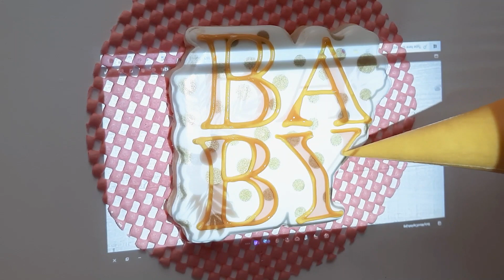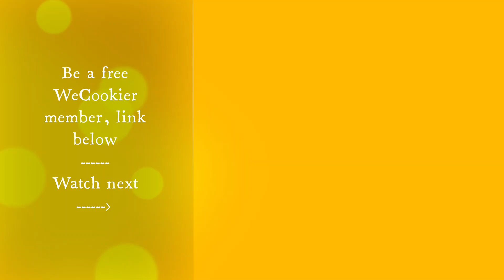7 Baby Is Brewing Cookies: Want a jolly baby shower full of fun?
Baby is brewing cookies, rather ‘Brewing for Two’! Everyone loves baby cookies.

Timestamps:
00:00 Intro
00:30 Diaper cookie
02:15 Edible Image cookie
03:56 ‘BABY’ cookies
09:08 Baby rattle cookie
10:42 Beer mug cookie
13:25 Close-up beer cookie
14:24 Mountain cookie (these were custom-decorated sugar cookies and they requested mountains)
16:26 Short video clip of completed cut-out sugar cookies in this set

WeCookiers bring this bubbly little set of brewery sugar cookies with royal icing. In this episode of WeCookiers videos, you will see 7 different designs. I created the ‘bubbles’ of beer with my cordless airbrush, hose-free airbrush, which I’m crazy about!

The cookie stenciling used was with an acetate (plastic) stencil airbrushed with gold Amerimist airbrush color. I did not have silk screen cookie stencils made for this project and it turned out good.

Edible cookie images were used for their theme, ‘Brewing for Two’ (twins). I went through Icing Images for my system, colors, and icing sheets…can’t beat them! I wrote a page with all the pros and cons I could think of for you. Definitely worth the read as it answers many questions and walks you through my drastic mistake

Cookie decorating tools used in this video:
-cookie projector
-leaf tip
-airbrush
-cookie turntable
-dehydrator
-stencil

 Cookie decorating supplies used in this video:
-royal icing consistency, 2 of each color, outline (15 second), and flood (12 second)
-8 bags of icing for the cookies themselves
-1 bag of stiff leaf green icing using Americolor Leaf Green
-1 bag of stiff mauve icing for the piped roses

Cookie decorating techniques used:
-wet-on-wet technique
-cookie stenciling
-airbrushing

Have you joined WeCookiers as a free member yet? Now’s the time! You will receive a valuable gift along with starting a cookie business, cookie marketing tips, cookie flips, Q&A, and much more!